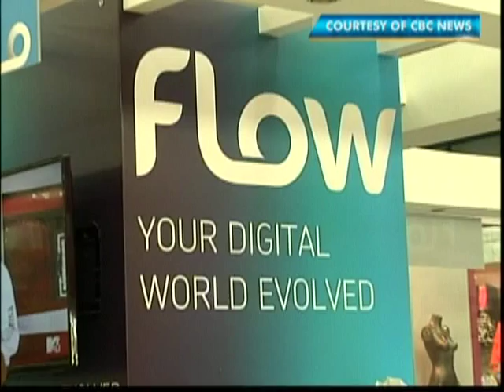Liberty Global to acquire Cable & Wireless Communications | CEEN News | Nov 18, 2015